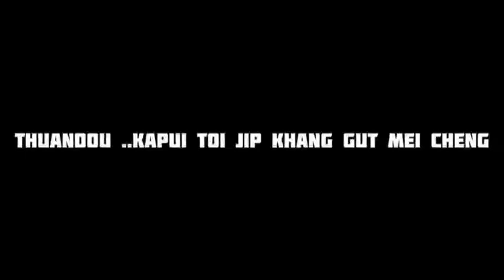NIAMBI 2| The Conclusion| OFFICIAL TRAILER | R.B.C Boys presents.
Trailer for Niambi 2 is out!..

Releasing on 28th September 2021

Directed by : Zetli Phaomei
Story : Zetli Phaomei